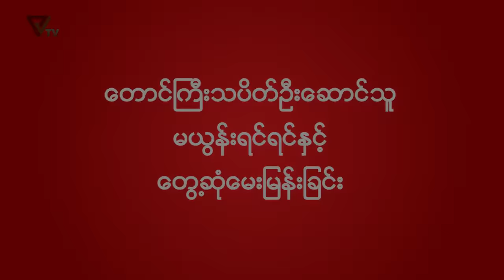PVTV - တောင်ကြီး သပိတ်ခေါင်းဆောင် မယွန်းရင်ရင်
တောင်ကြီး သပိတ်ခေါင်းဆောင် မယွန်းရင်ရင်နှင့် တွေ့ဆုံမေးမြန်းခြင်း။